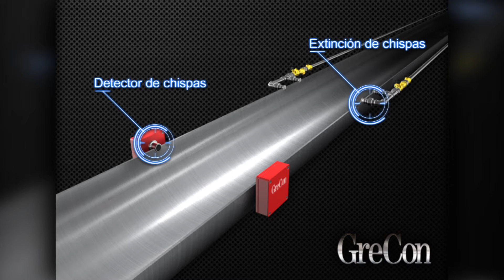Los equipos de extinción de chispas ofrecen seguridad para su producción [ES]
En muchos procesos industriales muy diferentes en todo el mundo, debido al manejo de productos a granel, reiteradamente se producen múltiples incendios y explosiones de polvo, en muchas ocasiones con consecuencias graves.
Las interrupciones en el proceso de producción causadas de este modo producen costes indirectos considerables, aparte de los daños personales y materiales directos. Con los equipos de extinción de chispas GreCon pueden prevenirse este tipo de peligros de incendio, por medio de una técnica especial: detección casi inmediata y la extinción automática de la energía de ignición antes de que pueda declararse el incendio.